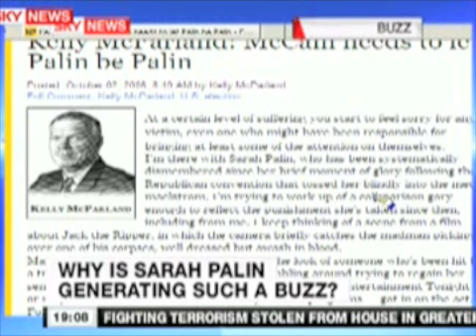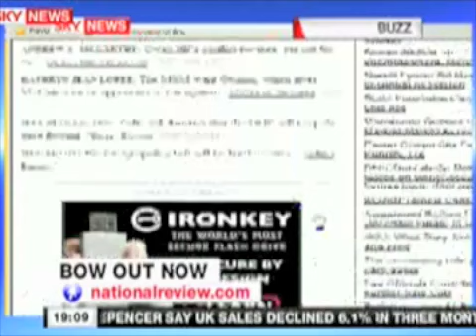George Ajjan on Sky News - Sarah Palin's debate expectations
Discussing the 2008 Vice-Presidential debate during an October 2, 2008 appearance on Sky News, filmed in the Fox News studios in Manhattan, opposite Washington Times reporter Stephen Dinan.